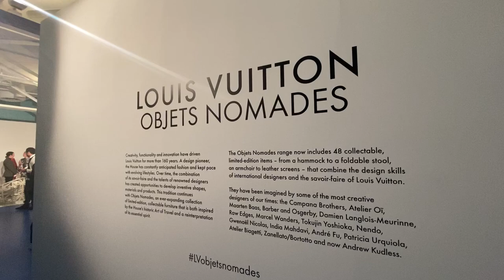LOUIS VUITTON AT MILK STUDIOS